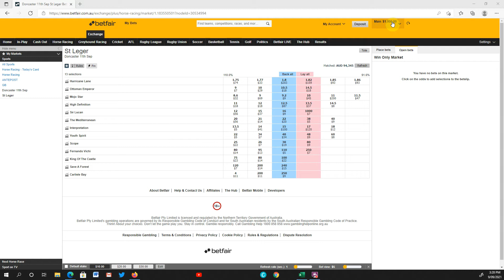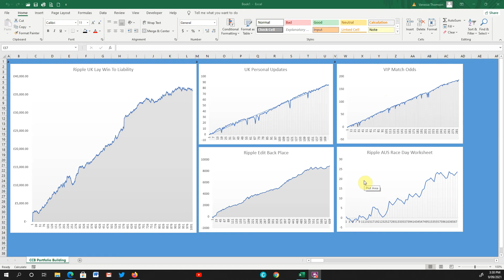Fill Yer Boots - Ep 1: Lay Win & Lay Win to Liability Bets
Week 1 of the Fill Yer Boots Series, we cover our Ripple UK Method, showing strategies that cover Lay Win & Lay Win to Liability, plus give some real insight into the upcoming EPL matches too!